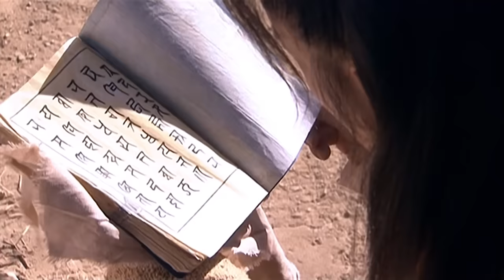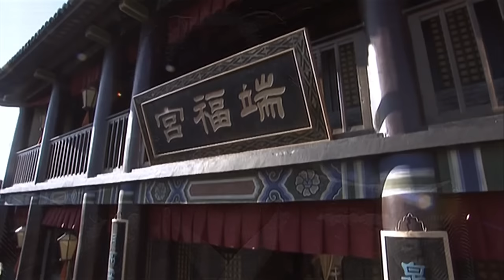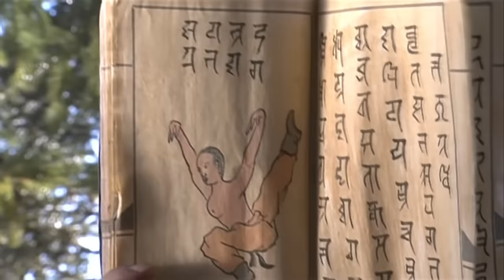【功夫電影】功夫小子武功蓋世，為救重傷的少女孤身與熊搏鬥，一掌將狗熊拍死！ ⚔️ 武俠動作 | 功夫 | Kung Fu - Chinese Kungfu Movie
TLBB GG